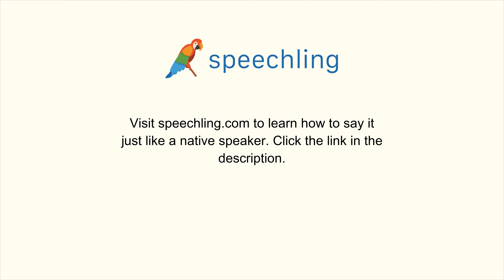How to say "How are you paying?" in Italian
Male Voice:
Come intendi pagare?

Female Voice:
Come intendi pagare?

Male Voice Translation:
How are you paying?